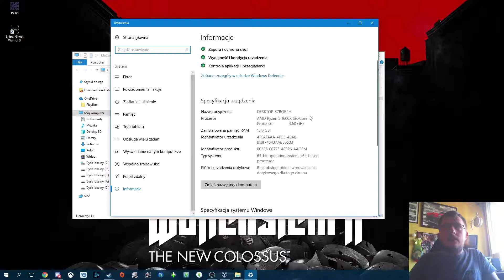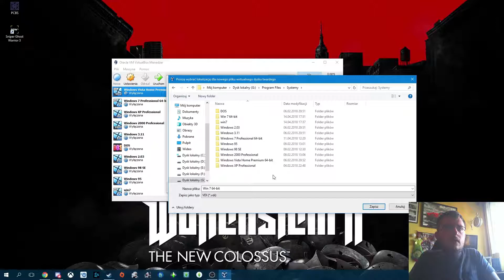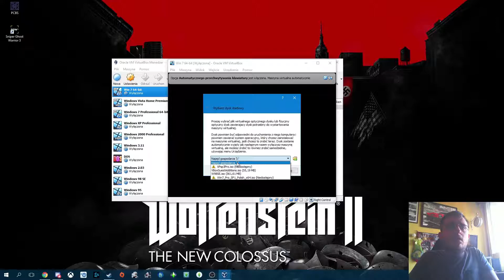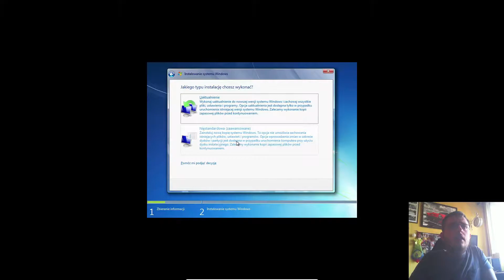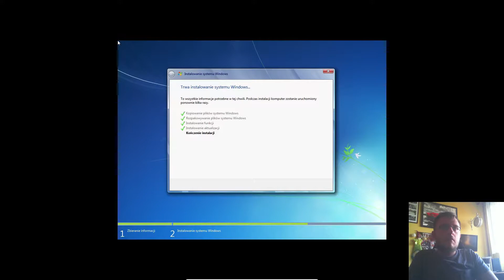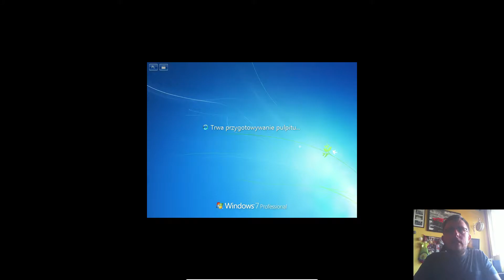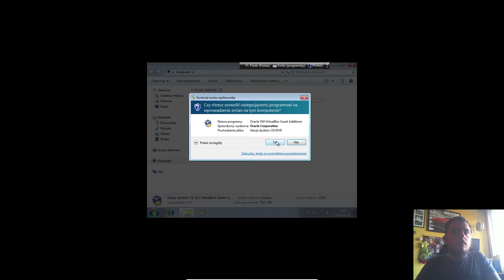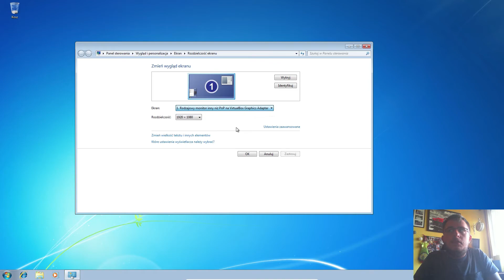VirtualBox część 1 - skonfigurowanie VirtualBox i instalacja systemu operacyjnego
Please comment(komentujcie) !

Zapraszam na moja grupę na Steam - // I invite you to my group on Steam(SneakiestDuke68 Fan Group)
Zapraszam na moja grupę na Facebook'u - // I invite you to my group on Facebook(SneakiestDuke68 Fan Group)

System Specs:
MB: Asus Prime X370 Pro
CPU: AMD Ryzen 5 1600X 3.6 GHz, Turbo 4.0 GHz
Cooler: Noctua nh-d14 + mounting kit am4
RAM: G.Skill Flare X 16gb (2x8) 3200 Mhz
GPU 1: Asus STRIX A8G Gaming GTX 1080
GPU 2: EVGA GTX 970 FTW for PhysX
PSU: Be quiet 850 W
SSD: GoodRam 120GB for Windows 10
SSD: WD 120GB for Linux Ubuntu 64 bit 17.10
HDD: 2x 1TB WD, 1x 500GB WD, 1x 2TB Seagate
System: Windows 10 Home 64bit
Case: Phanteks Enthoo Pro
Monitor 1: AOC G2460PG 1920x1080 144Hz + G-Sync
Monitor 2: Iiyama ProLite 2201W 1680x1050 60Hz
Keyboard: Logitech G510
Mouse: Logitech G400s
Mousepad: Dream Machines Pad L
Speakers: Logitech z506 (5.1 Surround)
Steering Wheel: Logitech Driving Force GT
Gamepad: Xbox 360 Controller
Microphone: Trust Starzz All-Round
Camera: Microsoft LifeCam HD-3000
FreeTrack Cap USB + PS3 Eye